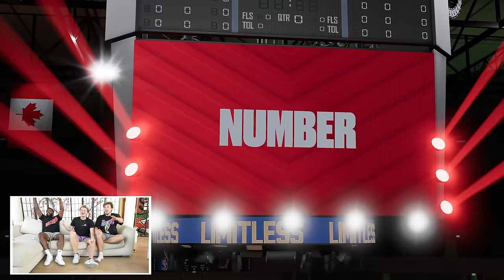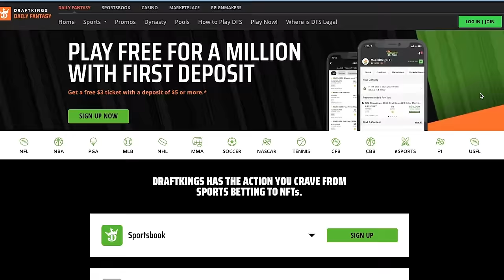2HYPE NBA 2K23 Amazing Gaming Race!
If you or someone you know has a gambling problem, crisis counseling and referral services can be accessed by calling 877-8-HOPENY/text HOPENY (467369) (NY) 1-800-GAMBLER (IL/IN/LA/MI/NJ/PA/WV/WY), 1-800-NEXT STEP (AZ), 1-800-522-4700 (CO/NH), 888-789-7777/ (CT), 1-800-BETS OFF (IA), visit OPGR.org (OR), call/text TN REDLINE 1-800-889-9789 (TN), or 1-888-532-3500 (VA). 21+ (18+ NH/WY). Physically present in AZ/CO/CT/IL/IN/IA/LA(select parishes)/MI/NJ/NY/PA/TN/VA/WV/WY only. Void in ONT. Valid 1 per new customer. Min. $5 deposit. Min $5 wager. $200 issued as eight (8) $25 free bets. Ends 9/19/22 11:59 PM ET. Eligibility restrictions apply. #1 Rated Sportsbook App based on Eilers&Krejcik (2Q22). Product Analysis: Testing, Scoring, and Ranking U.S. Sports Betting Apps